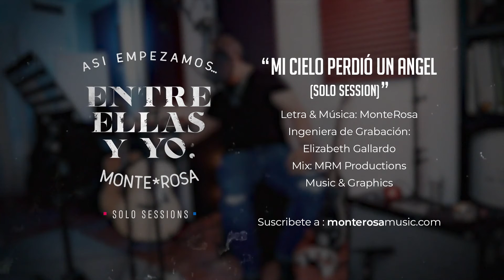"Mi Cielo Perdió Un Angel (Solo Session)" Así Empezamos... Entre Ellas y Yo - 2023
Canción del album debut "Monte*Rosa" (2005) despidiendo y dejando claro la huella que dejo esa primera relación que todos a veces queremos que sea la primera y ultima en la búsqueda. Relatando momentos claves de su partida y lo que quedo en mi entorno. Originalmente era una balada lenta, pero gracias al baterista que fue parte de la grabación original, Fernando Sanchez, la canción tomo la energía que le hacia falta para ser una de las favoritas de muchos que siguen mi música desde este lanzamiento.

Esta es una serie de 11 canciones cantadas tal cual y cómo fueron compuestas, solamente guitarra y voz. "Así Empezamos... Entre Ellas y Yo." Es un disco para disfrutar un poco más las letras, melodías e historias de cada canción.  Aquí no hay trucos de afinación, ni segundas o terceras tomas de las canciones para ser editadas ni nada.

Solamente grabadas una por una y dar a compartir 100% un estado más intimo de las canciones de este nuevo disco, tal cual como fueron escritas en su momento.

Espero que disfruten estas versiones, me ayuden a compartirlas con aquellos que todavía gustan de canciones como estas y dejen agradezco mucho sus comentarios.

Disco estará disponible 26 de mayo por todas las plataformas musicales.

Creditos:
Ingeniera de Grabación/Recording Engineer: Elizabeth Gallardo IG: @_lizzyg

Mezcla/Mix: MRM Productions, Music & Graphics - mrmproductions.org

Letra:

Mi Cielo Perdió Un Angel
W & L: MonteRosa

Noches, que dormía entre tus brazos,
ya la lluvia adormecía,
nos guardaba entre tus sueños.

Tus brazos eran mantas
las sentía por mi cuerpo.

En silencio te marchaste,
esa noche de mi cuarto.

Despidiéndote,
frotaste ya tus manos en mi espalda.

Y llorabas en silencio
para que no te escuchara.

Mi Cielo Perdio Un Angel...

y mi corazón lloraba!
Lagrimas nunca salieron
se quedaron con mi orgullo,
como el grito de un mudo,
nadie, nadie me escuchaba!

De repente te marchaste al viento
y nunca nunca regresaste amor.

Notas no me dejaste,
ni marcas en el espejo.

Y pensaste que tu ibas a huir,
y no dejabas en el momento.
Tan solo tu dolor grito en mi silencio!

Ahh Ahh!
Ahh Ahh!
Ahh Ahh Ahh!
Lagrimas nunca salieron
y en silencio te marchaste!

Ahhh ahh!

Ahhh ahh!